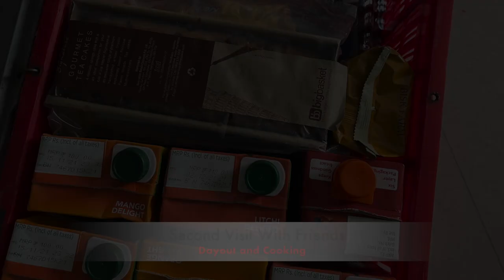Camping | Day Out | Kabbal Forest | Kanakpura | Karnataka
Location :
Campers Creek
Kanchanahalli, Road, Kabbal Forest, Karnataka